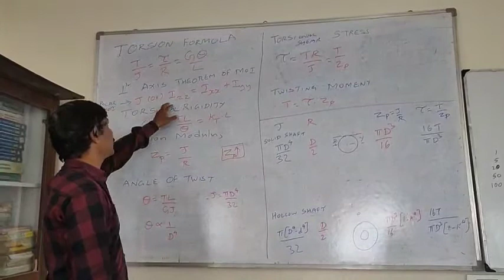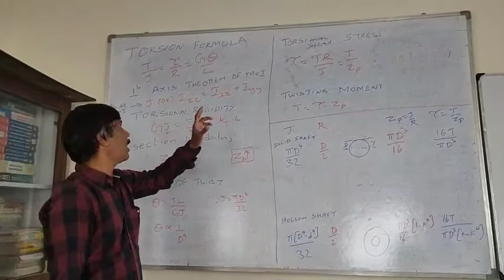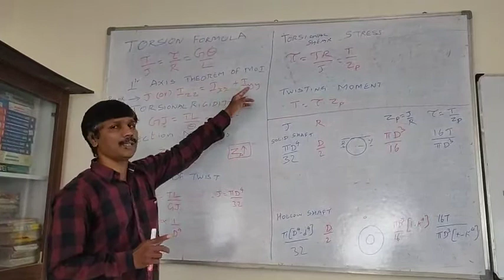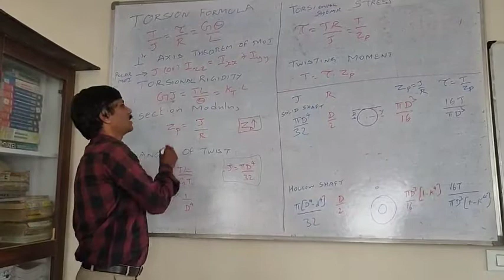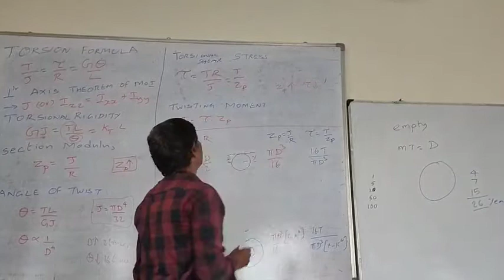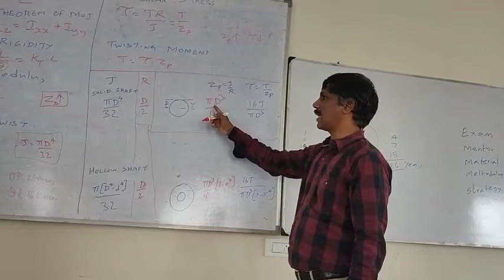SOM 29 STRENGTH OF MATERIAL LECTURE 18 TORSION FORMULA TRB POLYTECHNIC EXAM MECHANICAL ENGINEERING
GATE_MECHANICAL_2022 LECTURE 4 | TRB | TNEB | TANCET | TNPSC - AE | SSC - JE | RRB - JE | ESE | GATE